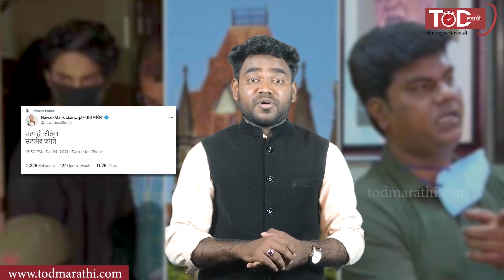Drugs, Bollywood, and politics | ड्रग्स, बॉलिवूड आणि राजकारण | Between The Lines | Mahesh Y. Reddy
Drugs, Bollywood, and politics | ड्रग्स, बॉलिवूड आणि राजकारण | Between The Lines | Mahesh Y. Reddy | TOD Marathi

मागील वर्षभराच्या काळात आपण सातत्याने पाहतोय नारकोटिक्स कंट्रोल ब्युरो अर्थातच NCP च्या छापे संदर्भात. सुशांतसिंग आत्महत्या प्रकरणा नंतर बॉलिवूडमधील अनेक दिग्गज कलाकारांना NCB ला सामोरे जावे लागले आहे. आणि आता किंग शाहरुख खान यांचा मुलगा आर्यन खान प्रकरणाला आता वेगळं वळण आल आहे.

1. क्रूज ड्रग्स पार्टी प्रकरण काय आहे ?

2. एनसीबीच्या विरोधात नवाब मलिक का आक्रमक होत आहेत?

3. समीर वानखेडे यांच्यावर का प्रश्न उपस्थित केले जात आहेत?

4. बॉलीवुड इंडस्ट्री मधील कलाकारांना केंद्रीय यंत्रणांकडून बदनाम करण्याचा प्रयत्न केला जात आहे का ?

5. उत्तर प्रदेश निवडणूक डोळ्यासमोर ठेवून येणाऱ्या काळात भारतीय जनता पार्टीचा हा छुपा अजेंडा आहे का?

What is the Cruise Drugs Party case?

Why is Nawab Malik becoming aggressive against NCB?

Why are questions being raised against Sameer Wankhede?

Are the actors in the Bollywood industry being slandered by the central government?

Is this a hidden agenda of the Bharatiya Janata Party in the run-up to the Uttar Pradesh elections?

हे आपण जानुन घेणार आहोत आजच्या  Between the lines मध्ये…!

TODMarathi